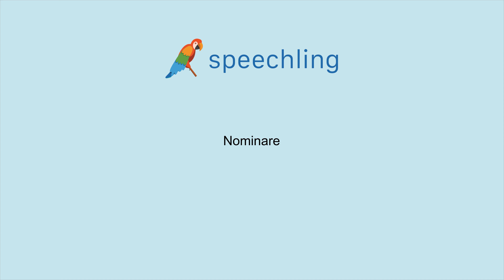イタリア語で"名前をつける"の発音の仕方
男性コーチ
Nominare

女性コーチ
Nominare

名前をつける

正しい名前を言う